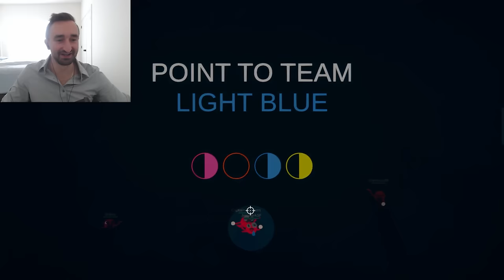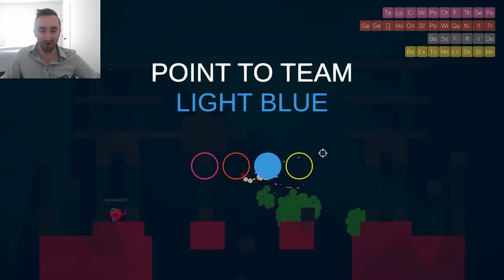Unlocking The Berserker Mod In Rounds